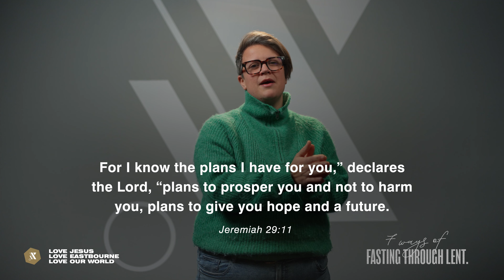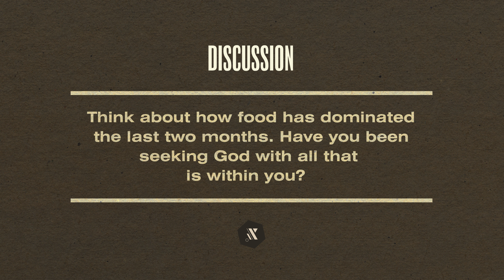Week 1 — All that is within me — LENT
We are using the traditional period of Lent to seek after God through prayer & fasting, bringing our ‘holy dissatisfaction’ to Him collectively as a church family. For these seven weeks, wherever you are in your faith, we are encouraging people to fast, from food, for a time.